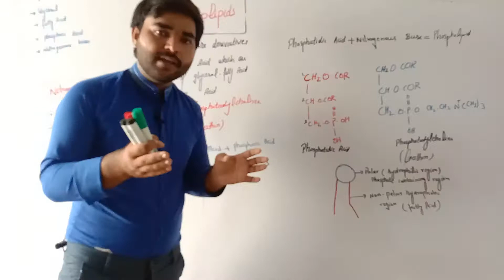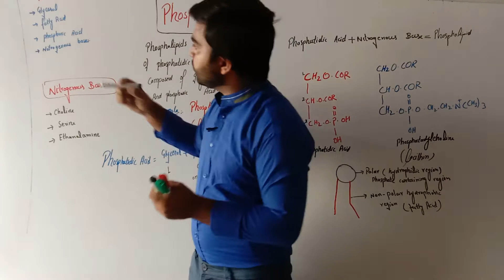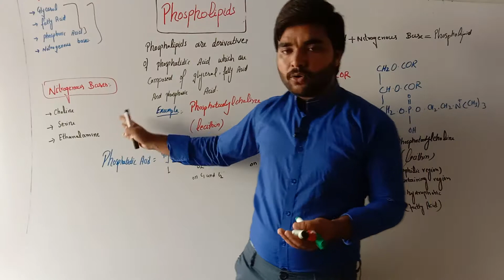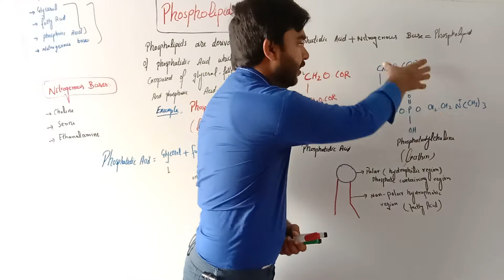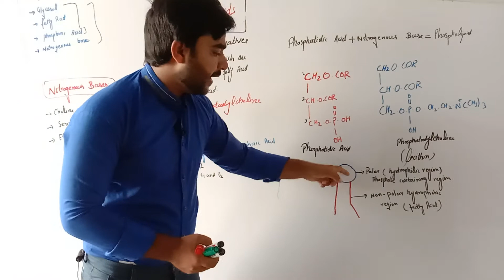phospholipids||phosphotidylcholine||lipids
this video is about phospholipids